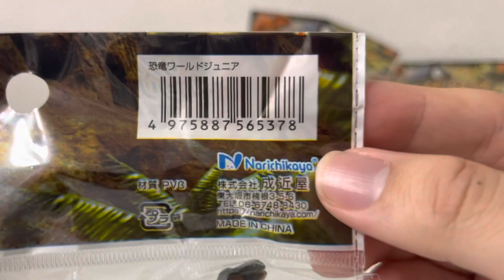100円ショップの恐竜フィギュアをまとめてレビュー 恐竜ワールドジュニア Dinosaure figure at the dollars store